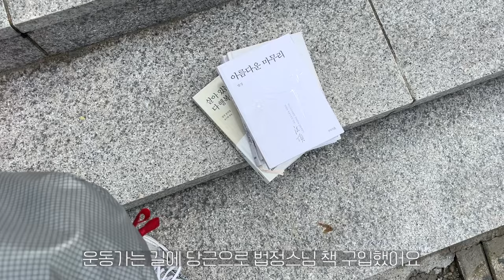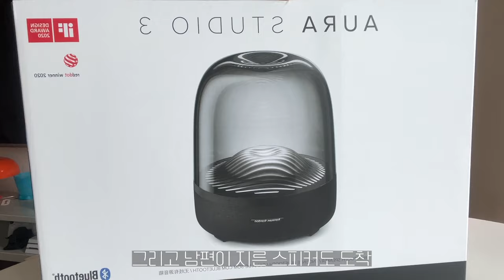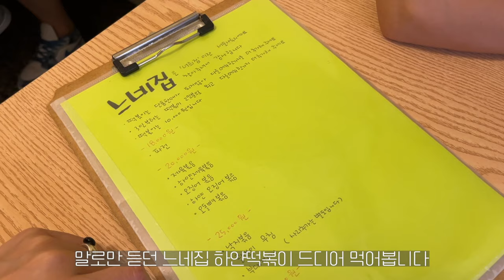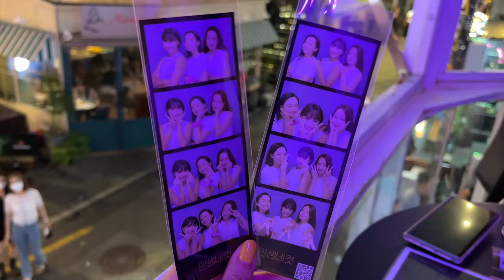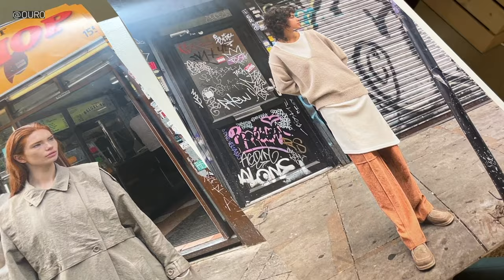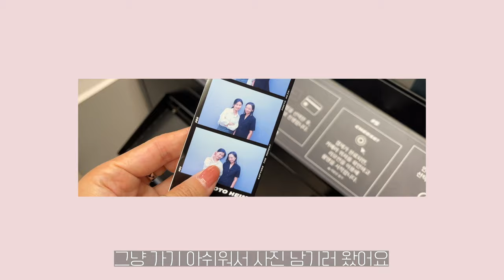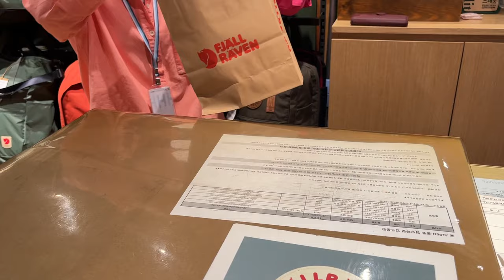vlog. 즐거웠던 지난 여름일상 브이로그🍹 연남동 한남동 맛집 쇼핑 | 운동 식단 | 쇼핑하울 나이키 코르테즈, 영리영리, 아우로 | 여름 데일리룩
안녕하세요 해딩입니다 :D
지난 여름, 즐겁게 보냈던 일상을 모아서 브이로그로 담아봤어요💙
심심한 주말에 편하게 즐겁게 봐주세요!

🌞 haeding
164cm, 50kg

매수 : 50매 선착순
혜택 : 15% 할인
기간 : ~10/6 미드시즌 오픈 전 까지
공식 홈페이지에서만 사용 가능
*한 아이디 당 1매씩만 사용 가능

💫 아이템 정보
✦ day1
+ 콘치웨어
올인원 버튼골지 크롭티 (모브핑크)

+ 포스트루드
[SILVER] GLASS 2BALL TO BAR N

✦ day2
+ 영리영리
Savon ring, PAPAYA

✦ day5
+ Ayra
BASIC CROP TOP - WHITE
+ realisation
THE COOKIES

✦ day7
+ NIKE
나이키 GS 코르테즈 베이직 화이트 레드
사이즈: 6Y(240)

✦ day9
+ josephandstacey
럭키 플리츠 니트 데이지 윙 세룰리안 블루